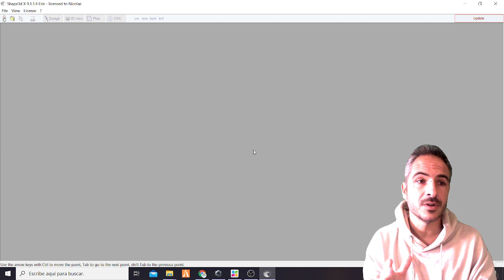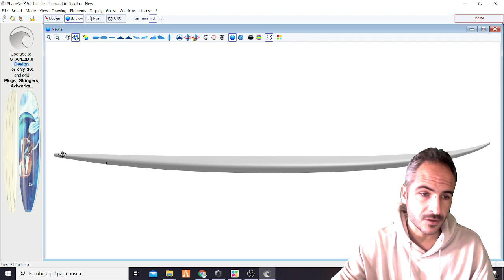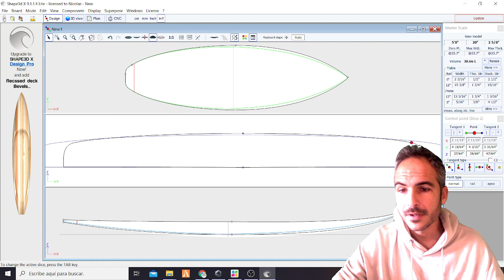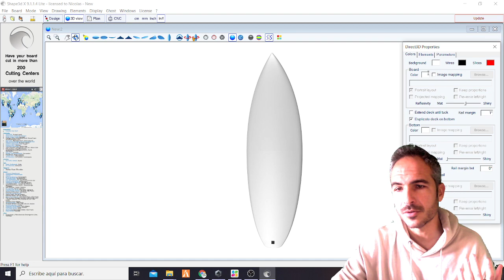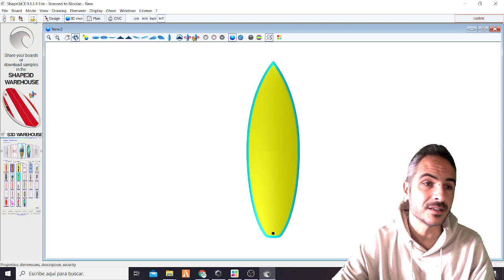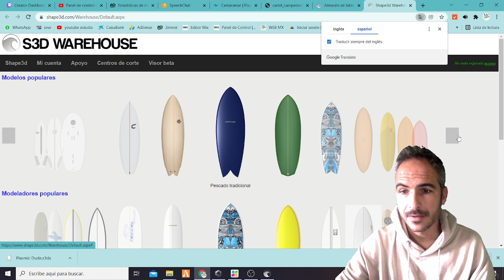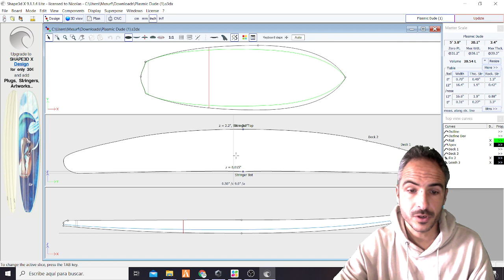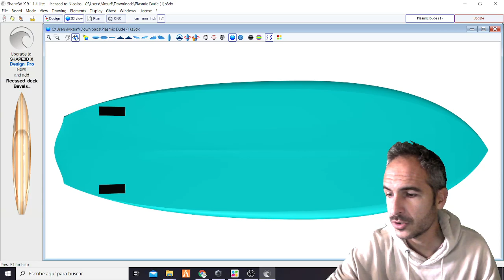Diseño tabla de surf a maquina